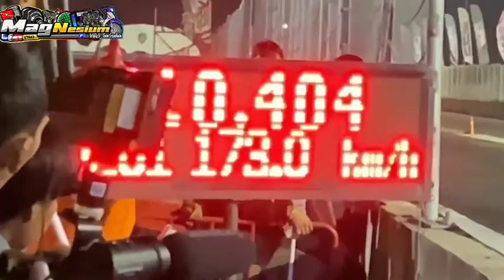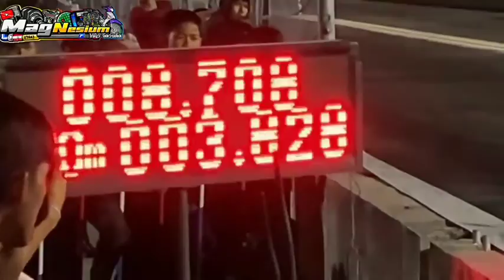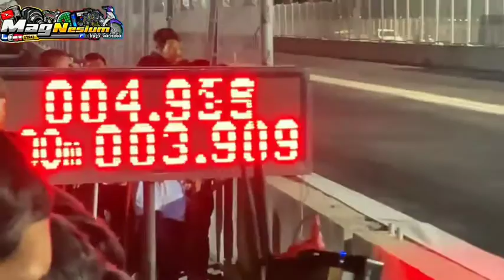Yamaha X-Max drag race 402m sec ,10.4